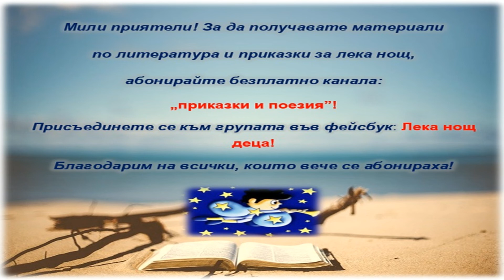Босоногите деца - Хр. Смирненски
представя: Босоногите деца - Хр. Смирненски
Абонирайте се!